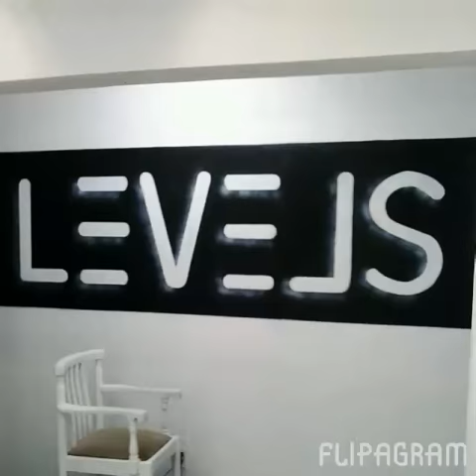Painting progress @ Levels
Progress shots of the custom art work I did for a new clothing shop with the help of friends.